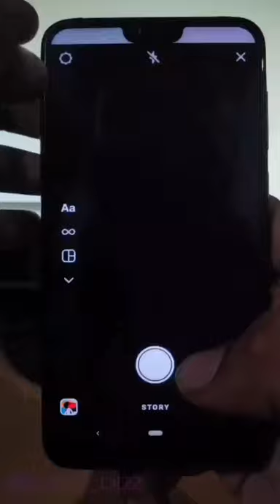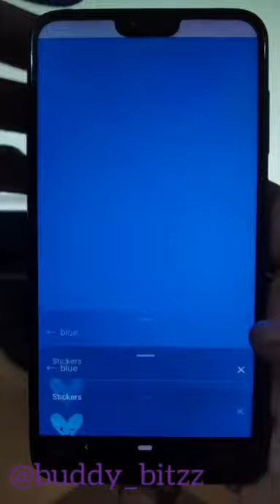The Jungle Book | 2 Creative Instagram Stories Ideas | Instagram Stories Ideas For New Post Part - 4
I will show you how to create stories from  Instagram app